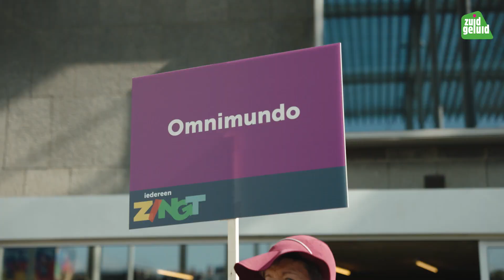ZuidGeluid XXL 21 juni 2023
The 'Zuidgeluid' organization deeply understands the enriching power of culture, especially through singing. They break down barriers, fostering interest and self-assurance among youngsters, encouraging them to embrace culture with open hearts and minds. This initiative goes beyond the expected, embracing every voice as a vital part of the team in a wonderfully diverse city.​
In the challenging landscape of NGOs, resilience reigns supreme. Year after year, this organization defies odds, making strides and leaving a lasting impact. With unwavering focus and an unyielding commitment to their values and vision, they carve a path that stays true, proving that dedication is the heartbeat of progress.